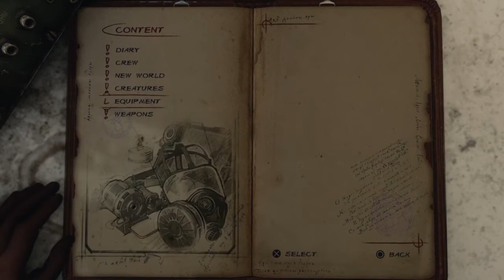Metro Exodus Worshipping The Fish Gods! Part3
Game made by:
4A games